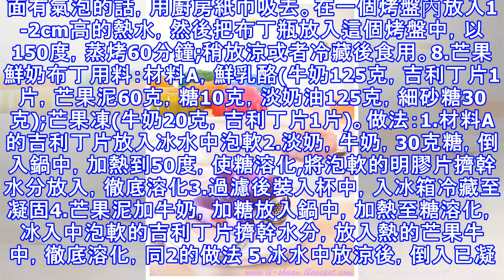【17款西式甜點食譜大放送】超簡單的布丁燕菜做法！自己DIY甜點,重溫戀愛似的果凍FEEL～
17種布丁的做法～喜歡吃甜食的朋友必收藏！1.香蕉果凍布丁用料：香蕉160克，紅糖50克，鮮奶油100ml，牛奶200ml，雞蛋2個，蛋黃2個。做法：1.香蕉去皮稱重，稱重所需原料2.兩枚雞蛋+兩個蛋黃混合，用蛋抽順著一個方向慢慢攪散，不要打至起跑3.在蛋液中加入紅糖，出現小顆粒沒關係，順著攪拌，會自己融化4.淡奶油和牛奶混合，加熱至快要沸騰為止。分次少量的加入蛋液中後用篩網過濾一次5.香蕉放在保鮮袋中，用手或者擀麵杖碾成泥6.加入香蕉泥，拌勻。如果表面有浮沫可以用廚房用紙吸掉7.把調好的布丁液盛入容器中，震盪出氣泡，表面蓋上錫紙8.烤盤倒入約2cm高的熱水，放入預熱好160度的烤箱，烤製約4...